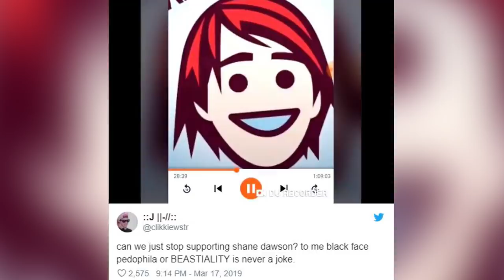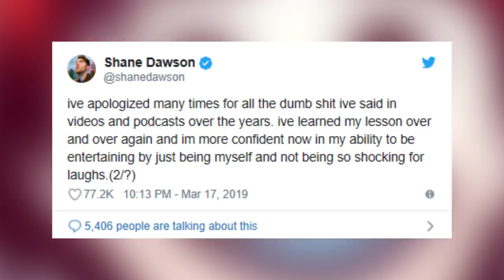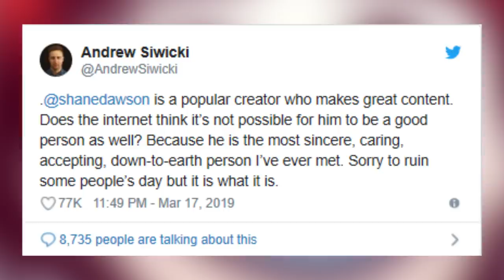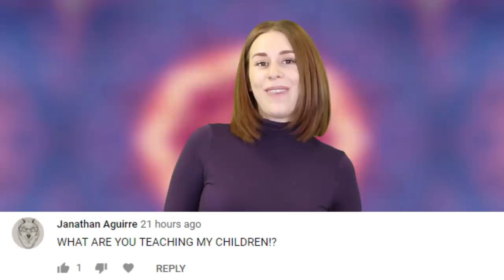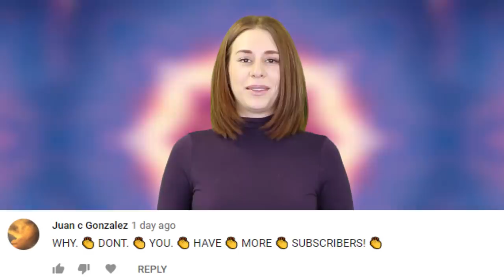Shane Dawson Forced To Apologize For Disturbing Joke That Could End His Career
Shane Dawson has been forced to apologize for some disturbing remarks he made on his podcast back in 2015. Some people are saying that this audio clip could end Shane Dawsons career.